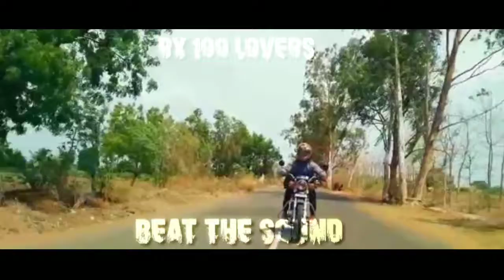Rx 100 lovers// Beat the sound// @bright Mani // like comment share and subscribe